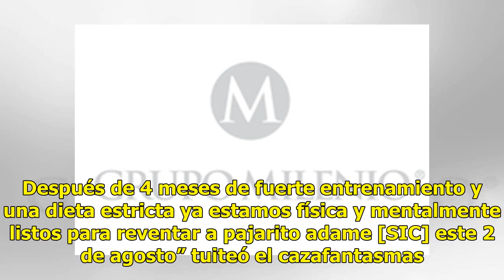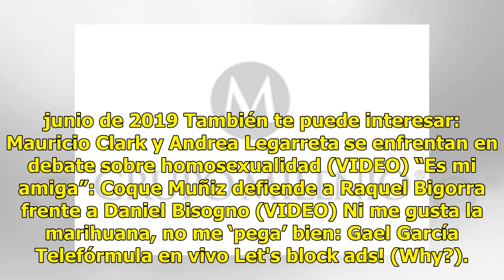Tras 4 meses de entrenamiento, Carlos Trejo está listo para la pelea con Alfredo Adame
Twitter @ct_caza / Instagram @alfredoadameoficial La anticipada pelea entre Carlos Trejo y Alfredo A...